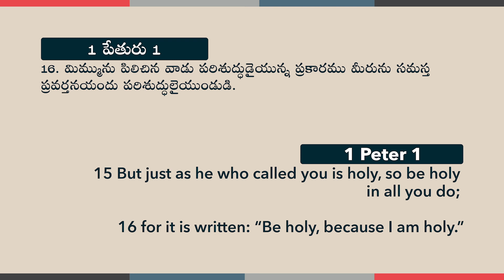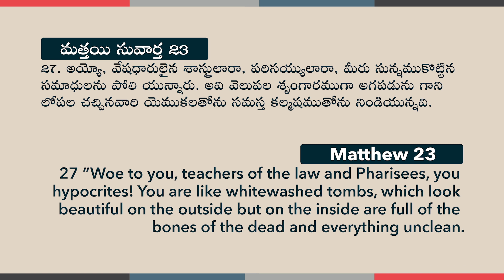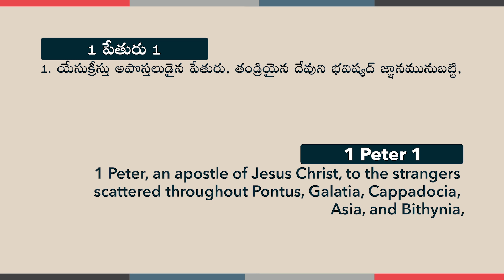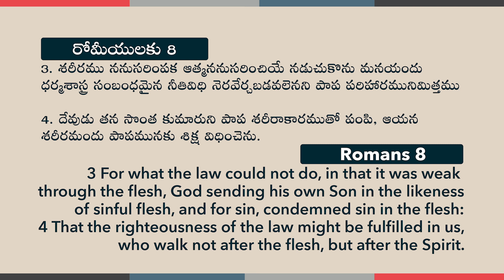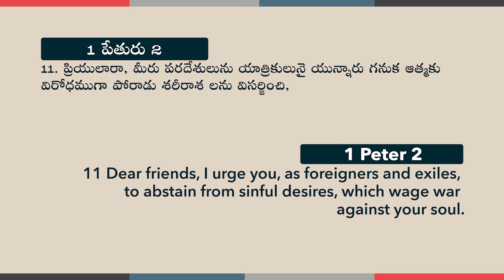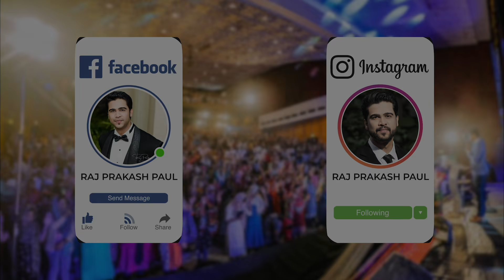20 Minutes Sermon |మెల్ల మెల్లగా జారీపోతున్నారా |Part-2| Raj Prakash Paul | Telugu Christian Message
4k full hd christian song